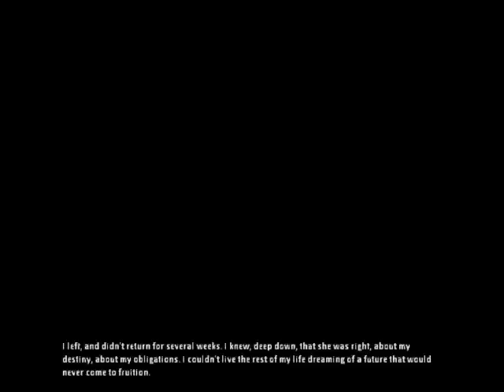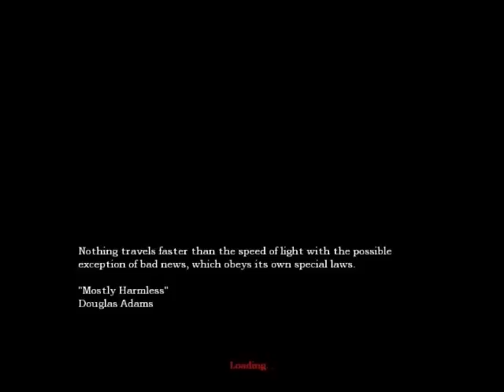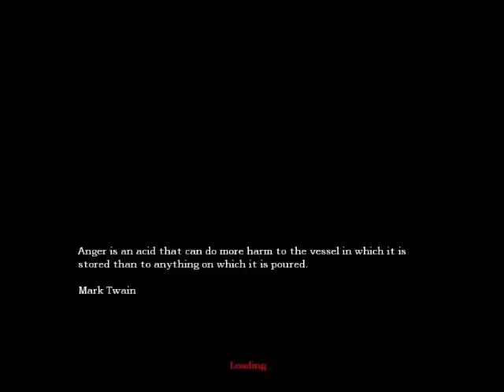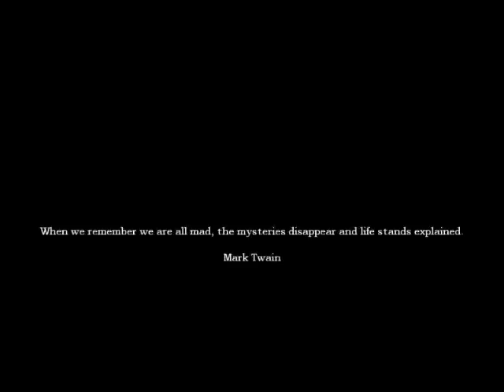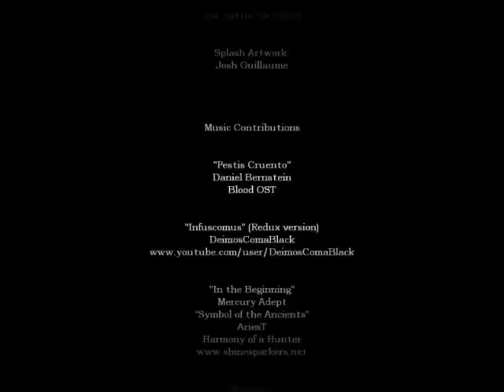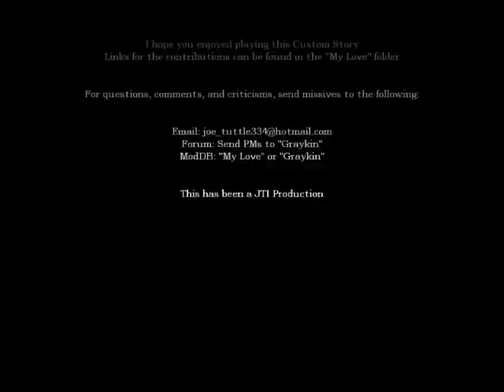Scared Jughead Plays Amnesia Custom Story: "My Love" (Part 5)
Jughead in "My Love" Part 5 of 5

I can't believe these last turn of events! First Mary falls ill soon after professing my love for her. Then my father orders me to marry Martha for money. She's a sweet girl, but she's not the one I want! The one I want is lying on her death bed! What am I supposed to do?! Martha loves me... I love Mary... Martha doesn't like that I love Mary... curse you demons who threw me into this triangle of tragedy!

Warning. This part is very graphic.

Coming up next: two short stories by Palistov.